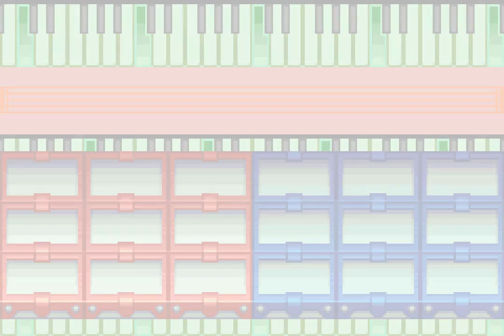Battle Network 2 hard mode Pt.1